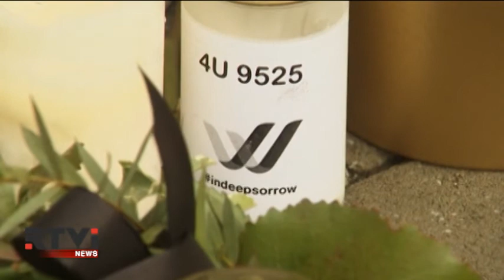Авиакомпании вводят новые правила для пилотов после авиакатастрофы в Альпах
Второй пилот разбившегося в Альпах самолета авиакомпании Germanwings - Андреас Любиц наблюдался у врача из-за суицидальных наклонностей. После трагедии европейские авиакомпании начали вводить новые правила, касающиеся нахождения пилотов в кабинах во время полета. Впредь предполагается сделать обязательным присутствие как минимум двух человек в кабине - на протяжении всего рейса.